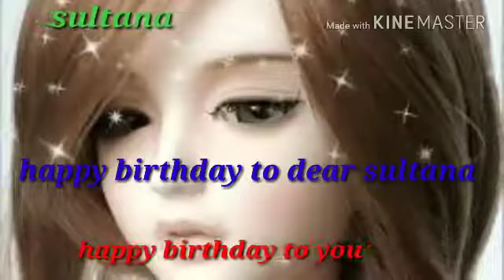Happy Birthday🎁 SULTANA🍰🎂🎉🍔🍧🍦🍻Best Wishes||New 2019 Whatsapp Status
***Song
Happy Birthday SULTANA**
Best Animition**
Best Gathring***
Best Whatsapp Status***
Best Wishes***
Best voice***
Female Voice***
New 2019 Whatsapp Status***
Birthday Status**
BeautiFull Video**

New 2019 Letest BirthdyWhatsapp Status Video

Plzzzz Watching My Videos And Enjoy My Videos And Happy In Your Life

Apko Mery Chanal Py Har Tarhan Ki Videos Milian Gi***
Plzzz Appriciate My Work And My Videos Taky Me Mazid Videos Bana Sakun***
Or Ap Comments Ke k Batain Ky Mein Kesi Videos Banun Or Apko Meri Videos Kesi Lagti hy***